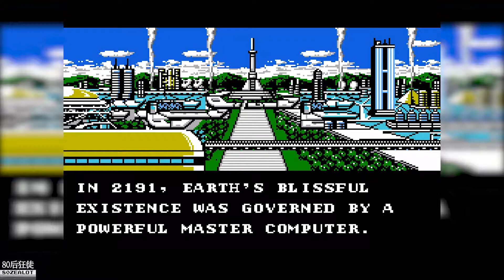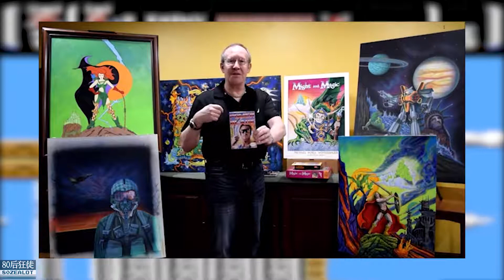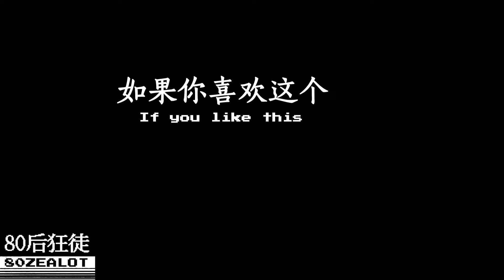The Story in Power Blade Title Screen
Who is the guy in Power Blade Title Screen